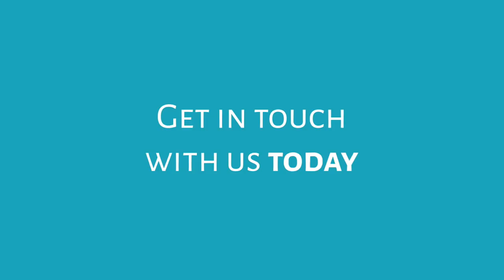Inside Maryland Basketball Practice Fall 2018 starting up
A look at the start of Fall practice for the 2018/19 season